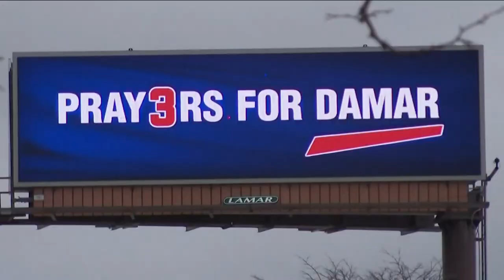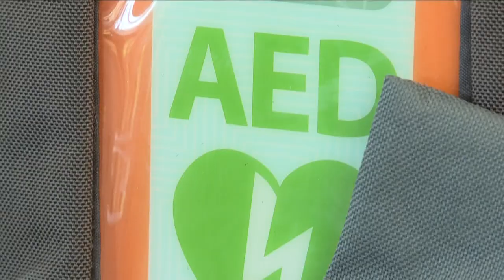Commotio cordis injuries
Local experts explain the condition.